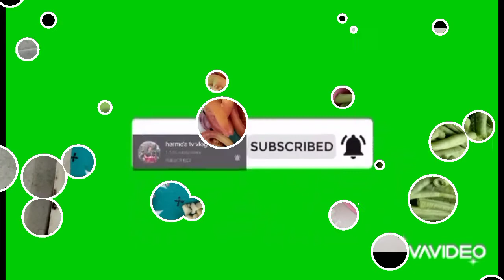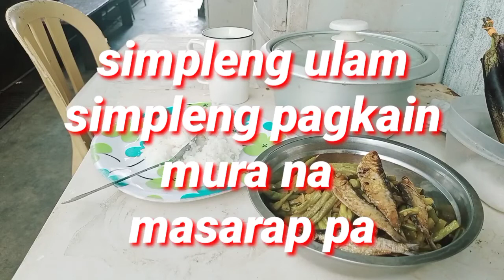ginisang sitaw with oyster sauce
share ko lang po murang ulam
masarap na matipid pa sa halagang P30 lang